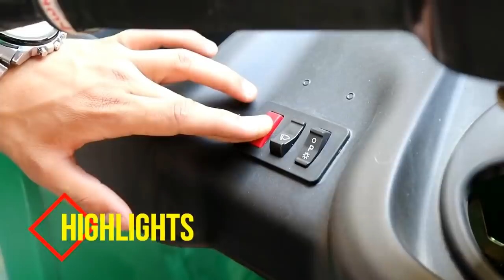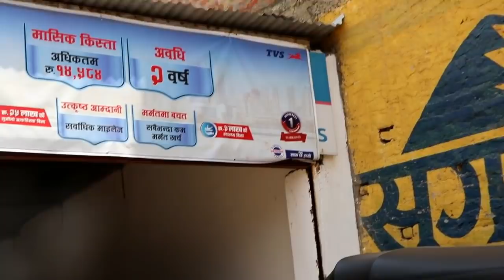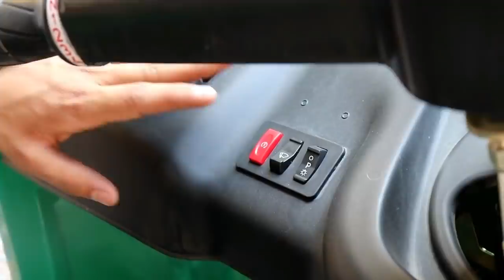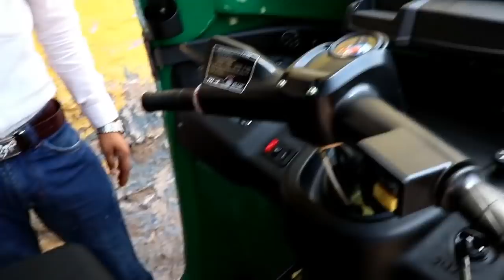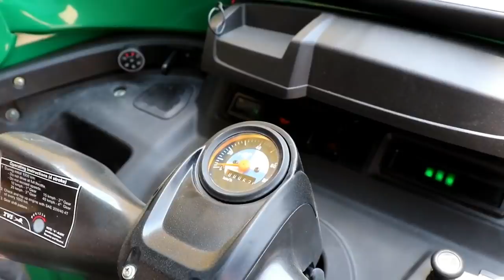अटो रिक्सा समबन्धि सम्पूर्ण जानकारी | Auto Rickshaw | Auto Rickshaw Price In Nepal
आजको यस भिडियोमा हामी तिन पांग्रे अटोको बारेमा सम्पूर्ण जानकारी समेटिएको भिडियो तपाईहरु सामु प्रस्तुत गर्दै छौ ।
 तपाईहरुलाई हाम्रो भिडियोहरू कस्तो लागिरहेको छ आफ्नो अमूल्य बिचार कमेंट बॉक्स माँ ब्यक्त गरिदिनुहोल साथै लाइक अनी जाती सक्दो धेरै शेयर गारी सहयोग गरिदिनुहोला र तपाईहरु को आफ्नै युटुब च्यानल कलासिक नेपाली च्यानल लाई अबस्य सब्स्क्राइब गरिदुनुहोला। तपाईहरु संग कुनै प्रतिभाहरु छन भने हामीलाई सम्पर्क गर्नुहोला " जय नेपाल "